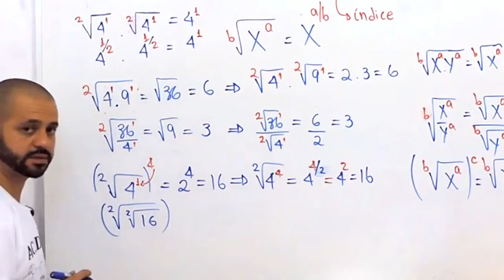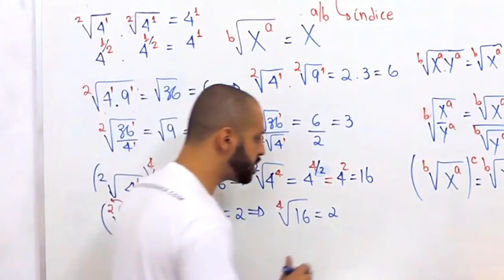RAIZ DE RAIZ - RADICIAÇÃO - MATEMÁTICA BÁSICA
TERCEIRA PROPRIEDADE - Raiz de uma raiz